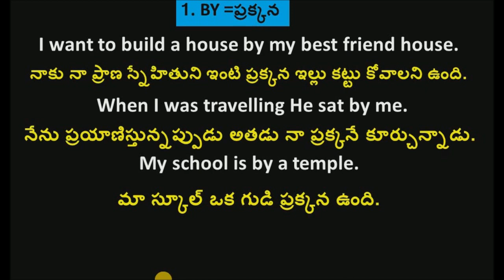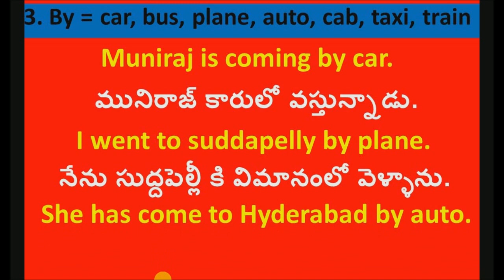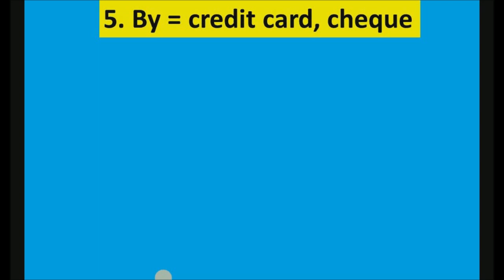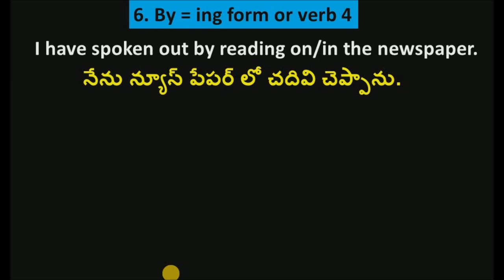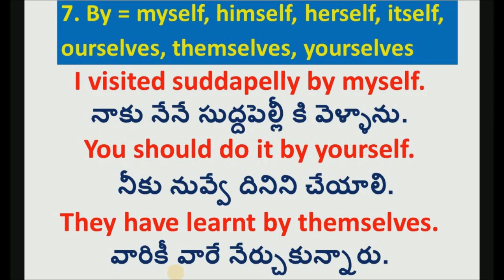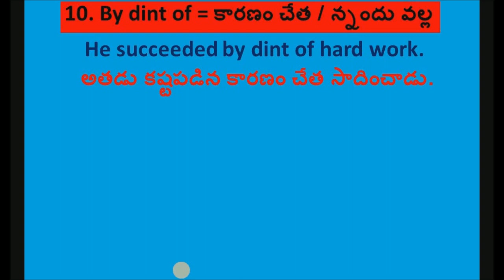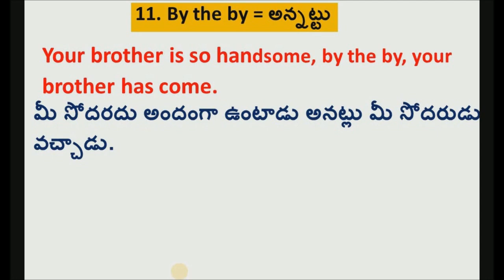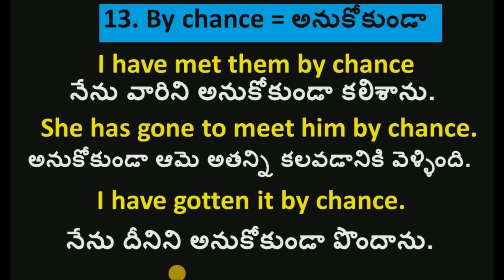"Learn English prepositions and their meanings in Telugu"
Welcome to our video on "Learn English prepositions and their meanings in Telugu". In this video, we will teach you the English prepositions and their meanings in Telugu so that you can enhance your English-speaking skills. Prepositions can be quite tricky to understand, but don't worry, we've got you covered!

Firstly, we'll give you a brief overview of the different prepositions used in English. Then, we'll explain the different meanings of each preposition and how they're used in everyday conversation. We'll also provide you with some example sentences that will help you understand how to use these prepositions correctly.

By the end of this video, you'll have a comprehensive understanding of English prepositions and their meanings in Telugu. This will help you communicate more effectively in English and improve your overall English language skills.

So, sit back, relax, and let's dive into the world of English prepositions!
Hi Friends! Are you feeling lost when it comes to using prepositions in English? Well, worry no more! In this video, we will teach you the English prepositions and their meanings in Telugu.

Prepositions are words that show the relationship between a noun or pronoun and other words in a sentence. Some common prepositions include 'in', 'on', 'under', 'above', 'beside', 'through', 'between', 'among', and 'behind'.

For example, the sentence 'The book is on the table' uses the preposition 'on'.

In Telugu, we can translate this as 'Pustakam mee-ku meedi meeda unna-idhi'.

Another example is 'The cat is under the chair'. The preposition 'under' translates to 'adhi' in Telugu. So the sentence would be 'Pillaayi ki ka-ndhi pa-dha-o-ncha-adhi'.

Learning prepositions will help you speak English more fluently and convey your ideas more clearly. So keep practicing and soon you'll be able to use prepositions like a pro.